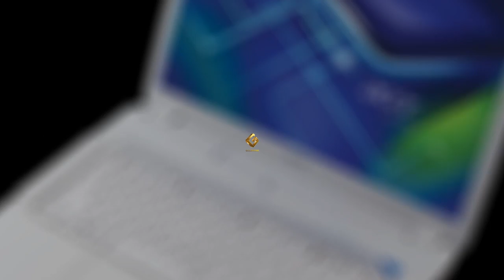Ремонт Acer Aspire 5920G - замена видеочипа в ноутбуке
Инструкция по замене видеочипа в ноутбуке Асер Aspire 5920G: как заменить видеокарту в ноутбуке своими руками, если она неисправна.